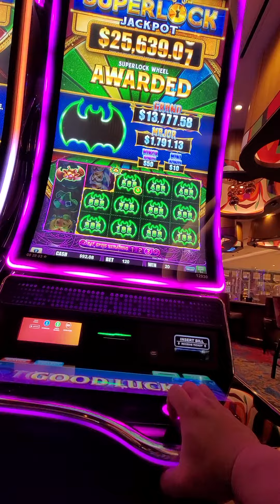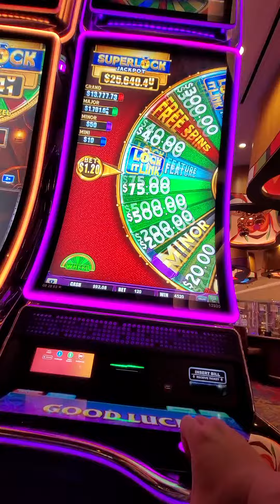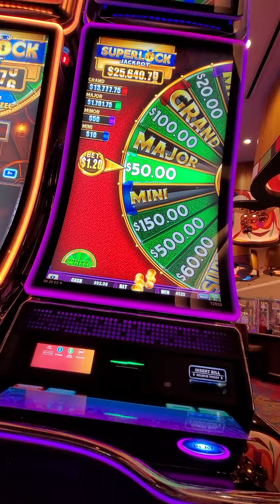seminole hard rock casino Florida nice win on low bet $1.20 🐈‍⬛🦇🎰